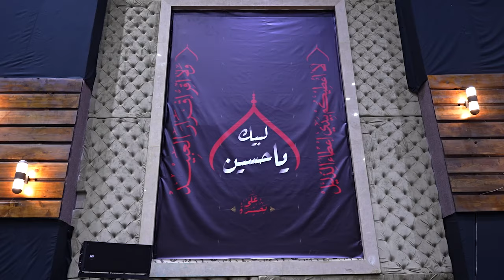رئيس مجلس الوزراء يحضر مجلس عزاء حسيني أقامه رئيس ائتلاف دولة القانون في بغداد